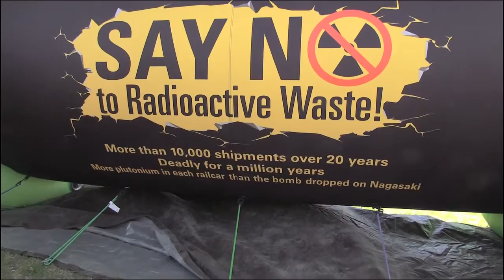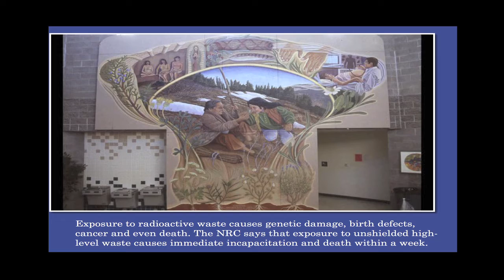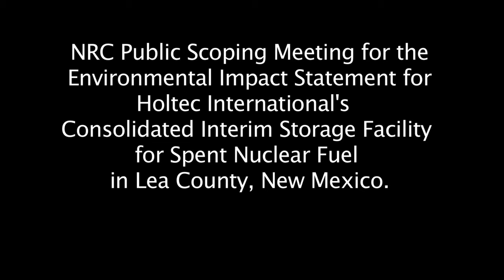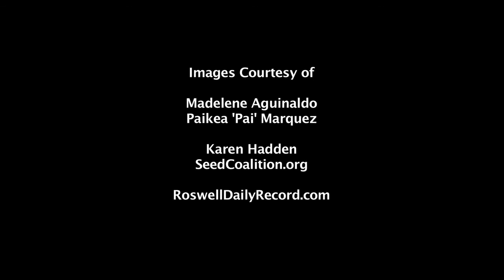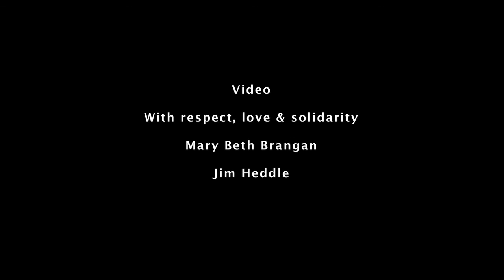The Legacy of Noel Marquez - A Video Tribute - Updated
The Legacy of Noel Marquez - A Video Tribute

Noel Marquez, 67, passed away Dec. 23, 2020. In the brief time we were honored to know him, we were touched, like all who worked with him, by his open heart and deep commitment to environmental justice, democratic rights and our responsibility to future generations.

He was a Good Ancestor in every sense of the words.

Noel Marquez won the New Mexico Governor’s Award for Excellence in the Arts for his many murals depicting the plight of the state’s indigenous people and his beloved land. Noel was also a dedicated and effective community organizer for nuclear safety and indigenous rights.

He identified himself as a community artist, small-time farmer and most importantly, the father of his beloved daughter Pai.

He is survived by his partner, respiratory therapist Madelene Aguinaldo, and their daughter, Paikea ‘Pai’ Marquez, 14.

As our video shows, Pai has already begun to follow in her father’s activist footsteps.

We offer this short video of two talks by Noel (and one of Pai’s) to honor his persistent effective advocacy, his pride as Pai’s father, and to show a glimpse of his community creativity and his inspiring and masterful mural art.

His opposition to proposed national high level nuclear waste sites in Lea and Eddy counties and Andrews, Texas lives on in these video clips.

The widespread movement he helped create continues its fight to preserve his precious land from the transgenerational threat of radioactive waste.

Nuclear Issues Study Group Facebook.com/NuclearIssuesStudyGroup